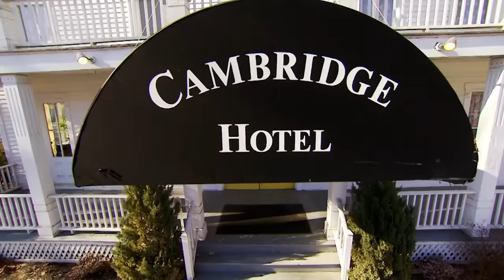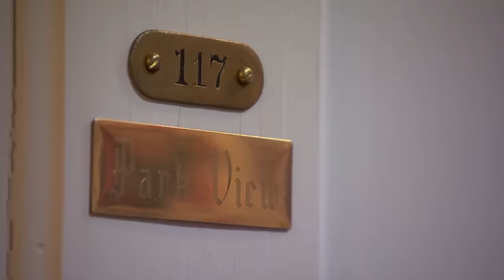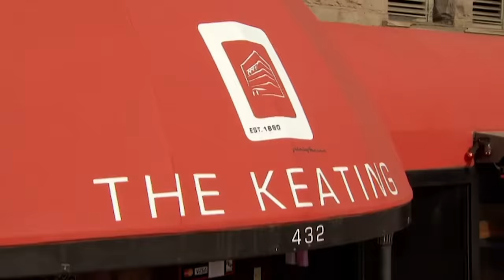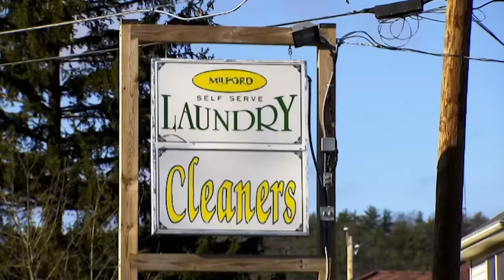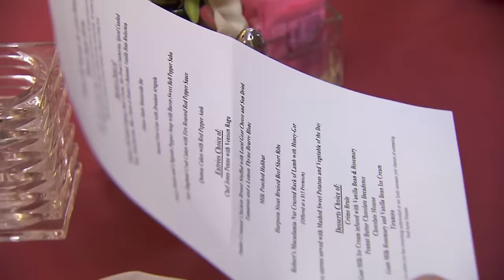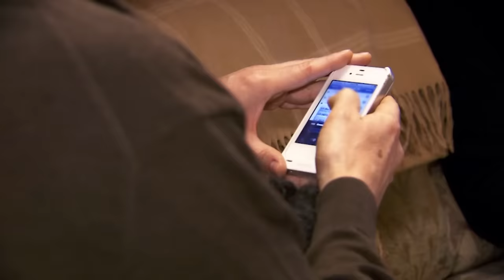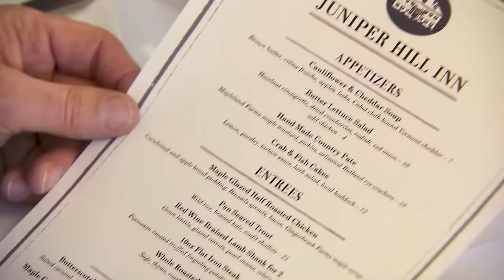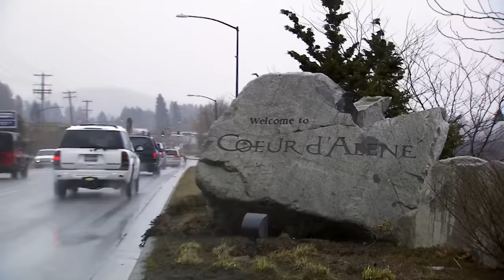every stressful moment of season 1 | Hotel Hell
Gordon trades cockroaches for bedbugs.